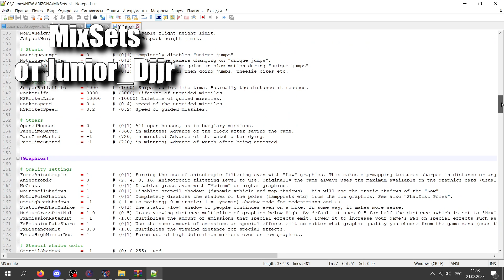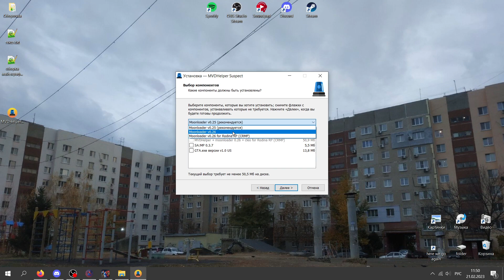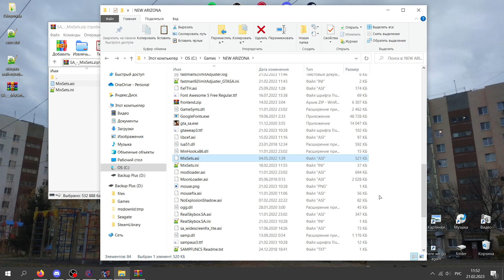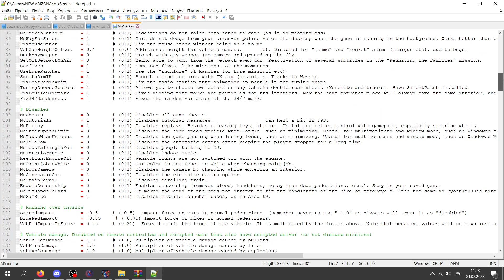СБОРКА для ПАБГА на АРИЗОНА РП В САМП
Всем привет. Меня зовут Юфка. В этом видео я опубликовал свою сборку для пабга с максимальной прорисовкой и фпс апами.
СБОРКА НЕ СОДЕРЖИТ В СЕБЕ CLEO И MOONLOADER, ИХ НУЖНО УСТАНАВЛИВАТЬ ОТДЕЛЬНО.